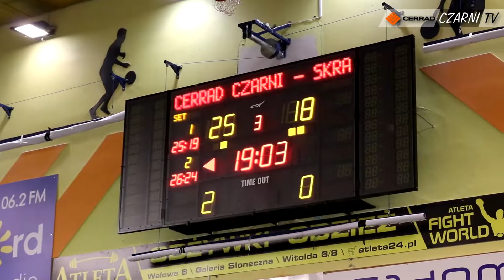CzarniTV: Ostatni mecz sezonu dla Wojskowych! Cerrad Czarni Radom pokonali PGE Skra Bełchatów!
OstatniMeczSezonu dla Wojskowych! Cerrad Czarni Radom pokonali bez straty seta PGE Skra Bełchatów i zajęli 5.miejsce w sezonie 2018/2019 w SiatkarskaLiga ‼️ Zobaczcie ostatnie akcje tego pojedynku‼️ CzarniTV📽️